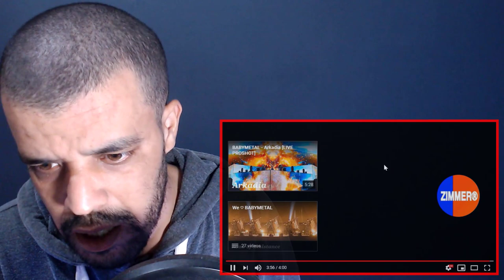BABYMETAL - PA PA YA [LIVE] | REACTION DZ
BABYMETAL - PA PA YA!! [LIVE PROSHOT]

shorturl.at/tDTW9

shorturl.at/aHZ79

shorturl.at/gjoU6

My Full Name : Ferah Samir
My adress : Chlef / Chettia Zone10 n539
zip code : 02170